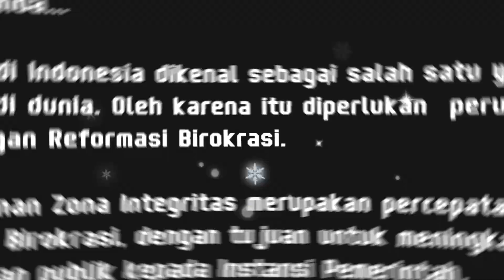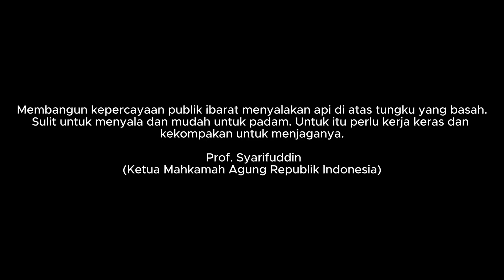PUBLIC CAMPAIGN ZONA INTEGRITAS TAHUN 2024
Pengadilan Negeri Soasio melakukan Public Campaign Anti Gratifikasi dalam rangka Pembangunan Zona Integritas Tahun 2024. Pengadilan Negeri Soasio bertekad meraih WBK dan WBBM serta mengharapkan dukungan dari masyarakat.